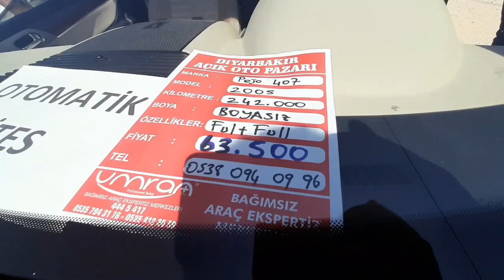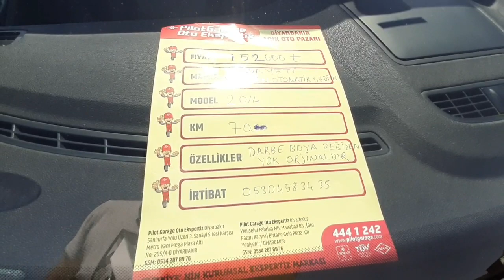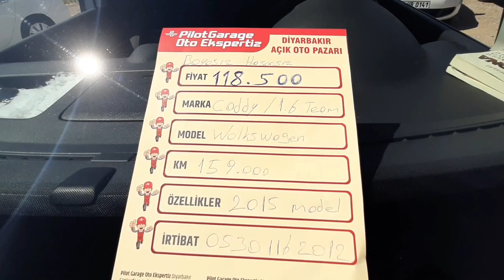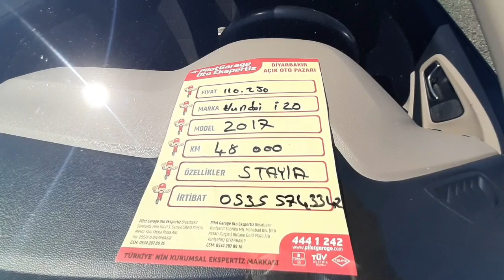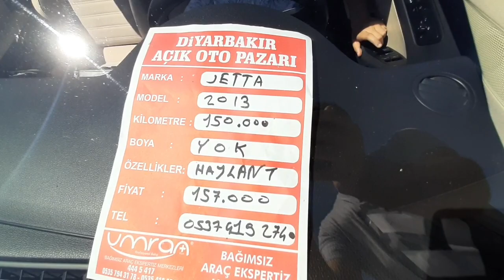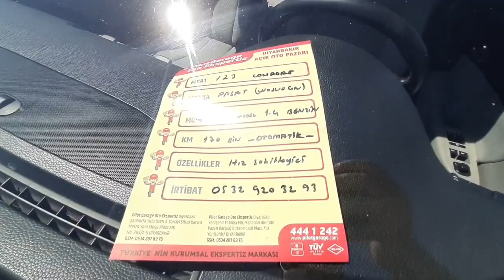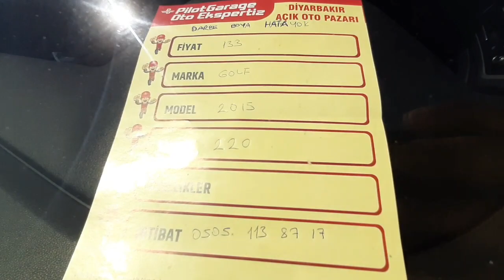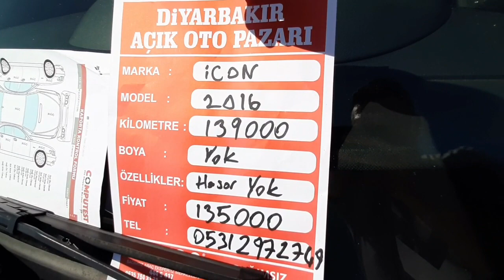DİYARBAKIR OTO PAZARI (26.07.2020) | Otokolik